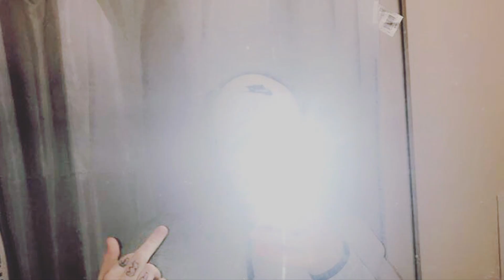king of the throne ft kashking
feature kashking
ghetto music
7310